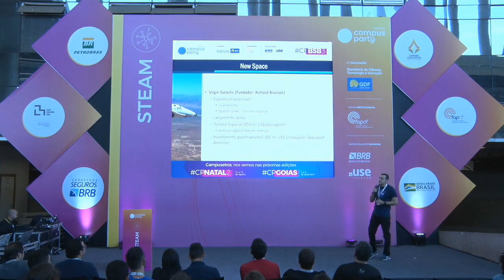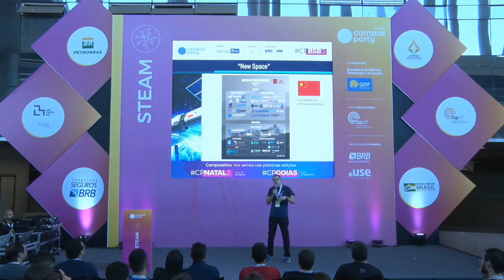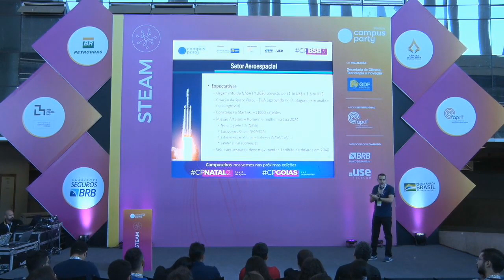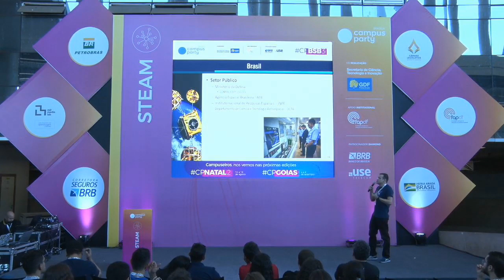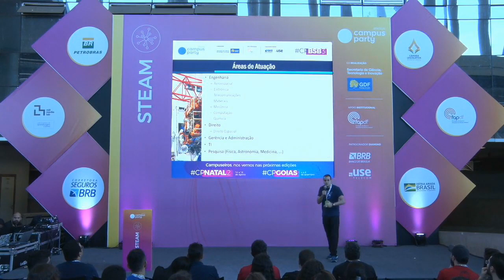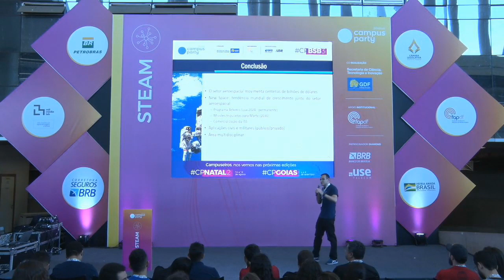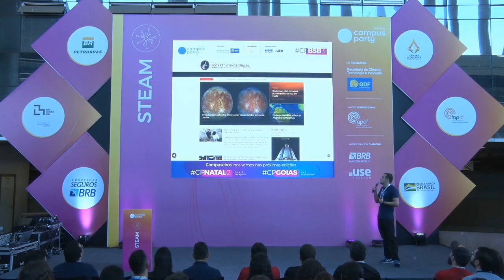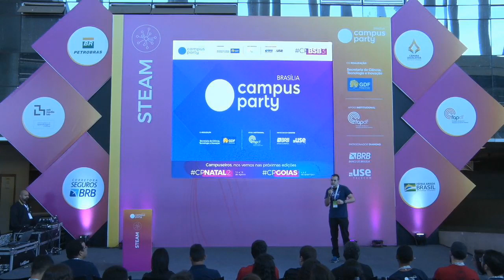cpbsb3 steam 20190620 003 engenharia CPBSB3 - Engenharia Aeroespacial no Brasil e no mundo - STEAM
Palco: STEAM
Data: 20/06/2019
Horário: 14:00 às 14:45

Título: Engenharia Aeroespacial no Brasil e no mundo
O objetivo dessa palestra é mostrar a importância do desenvolvimento da tecnologia aeroespacial para o crescimento de um país. Durante a apresentação vou falar dos avanços no setor aeroespacial de países e regiões do mundo como EUA, Europa, China e Índia. Vou falar também do que está sendo desenvolvido no Brasil em termos de satélites, foguetes, centro de operações espaciais e afins, bem como empresas e possibilidades de trabalho na área de tecnologia espacial e como trabalhar nessa área, mesmo não sendo um engenheiro aeroespacial.

Palestrante(s):
Ricardo Freire da Silva
Mestre em engenharia aeroespacial na Universidade de Roma Sapienza (Itália), engenheiro de telecomunicações formado no Instituto Militar de Engenharia - IME. Um dos engenheiros da equipe de dinâmica orbital do satélite SGDC e integrante da gerência de projetos do Programa Estratégico de Sistemas Espaciais (MD) e criador do canal Um Pequeno Passo (YouTube).